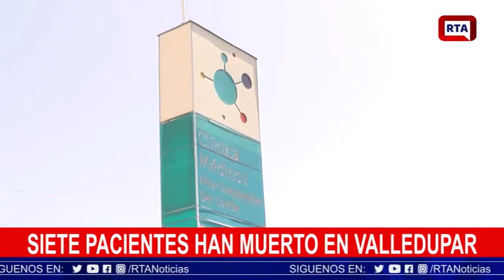‪Ya son 41 los muertos por la tragedia de Tasajera ‬